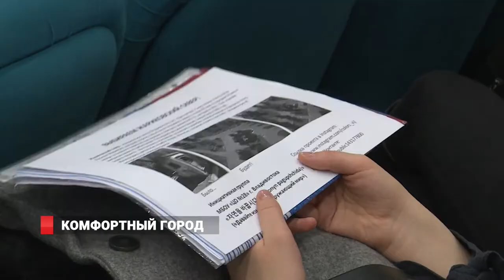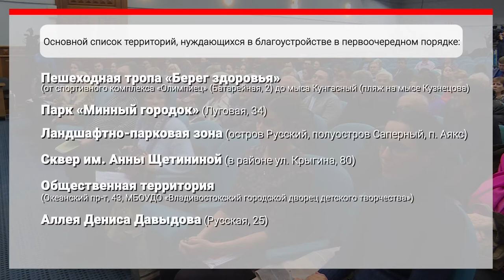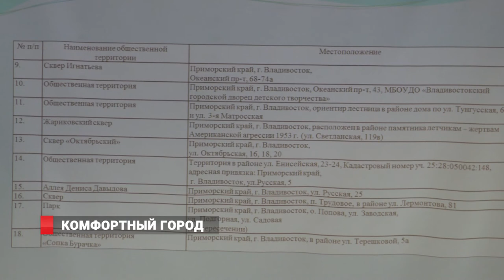Комфортный город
Более 70 активных горожан пришли в администрацию Владивостока на общественное обсуждение благоустройства городских территорий, проходившее в рамках федерального проекта «Формирование комфортной городской среды». С 9 января по 7 февраля в администрации Владивостока велся прием предложений всех заинтересованных горожан по благоустройству общественных пространств. По состоянию на 7 февраля поступило 161 предложение. На обсуждение и голосование было выставлено 18 территорий, соответствующих критериям Минстроя России.